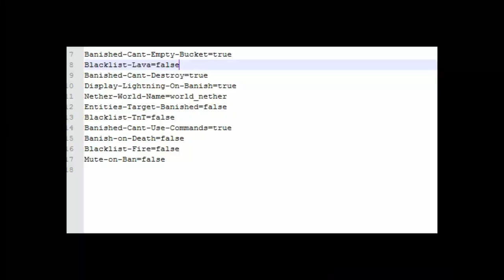Minecraft Beta v1.7.3 rare plugins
0:01 - MultiArrows + configOptions
left mouse button

1:40 - BlockChanger
/blockchanger *enable\disable*
/blockchanger *ID*

2:18 - Sprint + configOptions
/sprint admin

3:56 - NetherBan + configOptions
/netherban *nickname*
/nbunban *nickname*

4:46 - ChairCraft
Shift  + rightClick